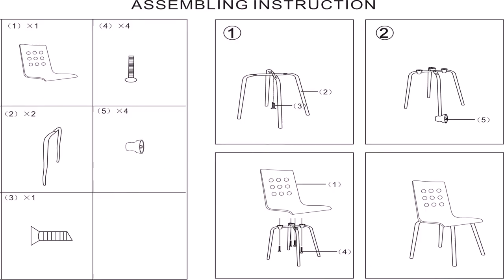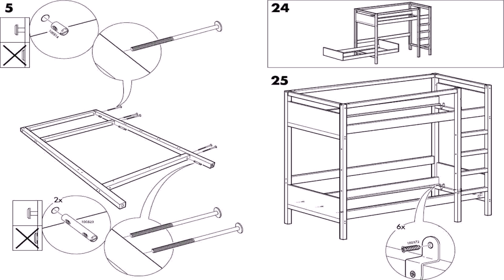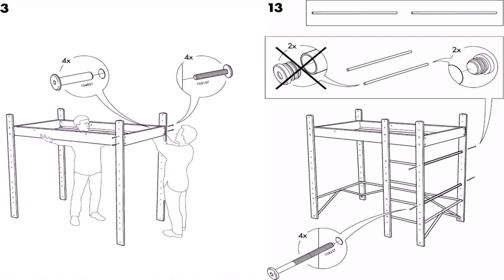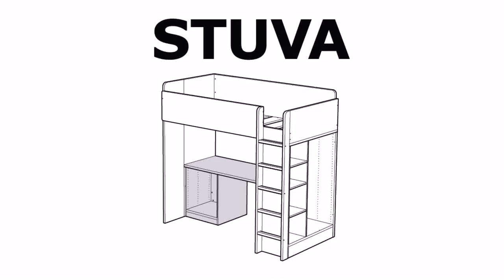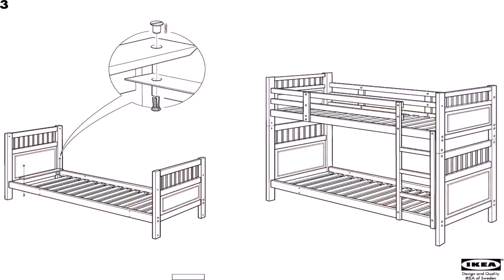Loft Bed With Desk Assembly Instructions (see description)